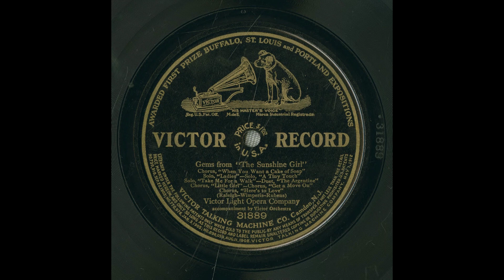Victor Light Opera Company - Gems from The Sunshine Girl (1911) | The Sunshine Girl Selections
(Victor 31889)
Book/libretto, words/Lyrics and composer/music by: Paul Rubens, some lyrics by Arthur Wimperis, libretto also by Cecil Raleigh
Selection timestamps:
0:00 Opening Chorus: When You Want a Cake of Soap
0:30 Ladies
1:01 A Tiny Touch
1:26 Take Me For a Walk
2:04 The Argentine
2:35 Little Girl
3:00 Get a Move On
3:24 Here's To Love
Canva edit